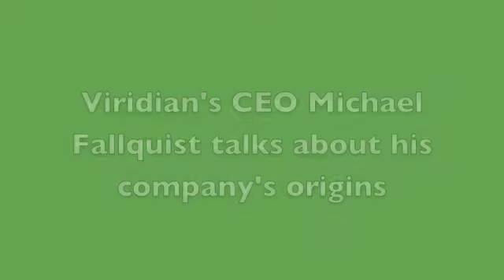Viridian's CEO Michael Fallquist talks about his company's origins